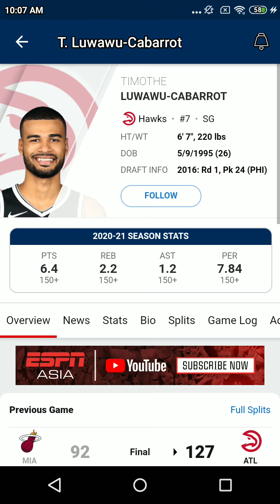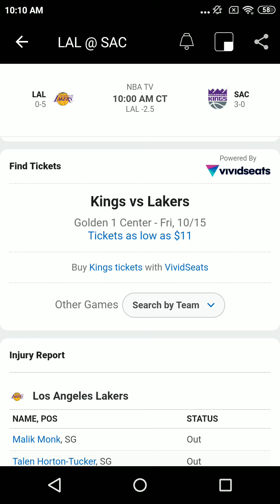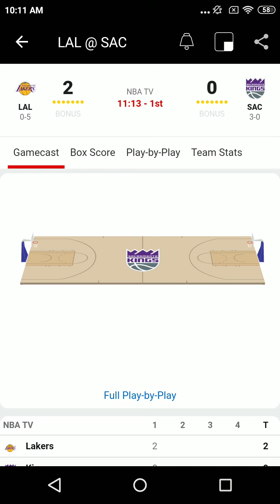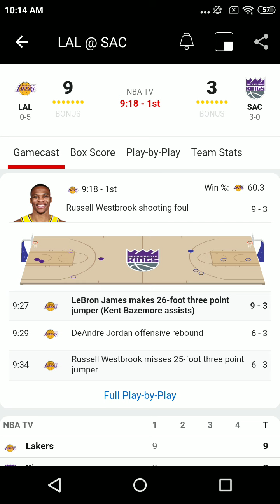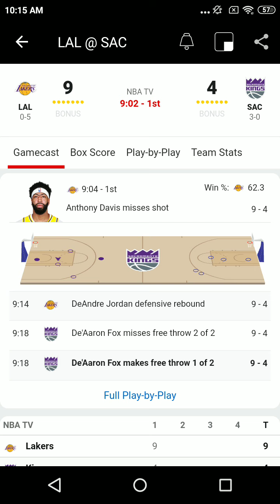Oct 14 2021- Lakers Vs Kings -NBA Preseason Radio